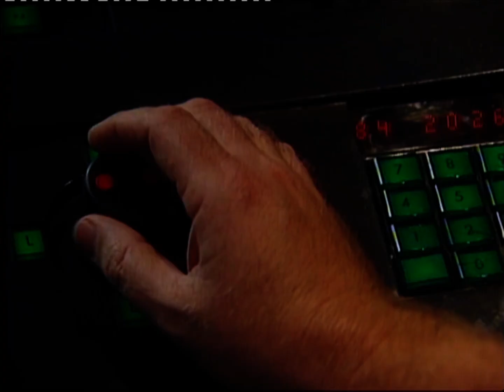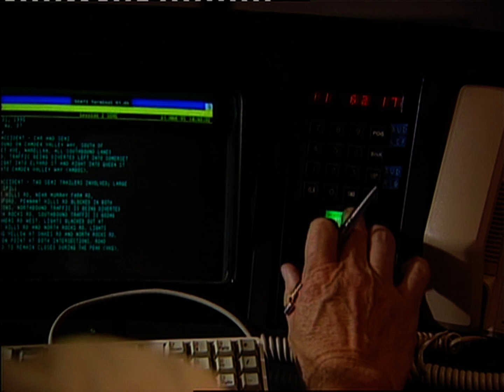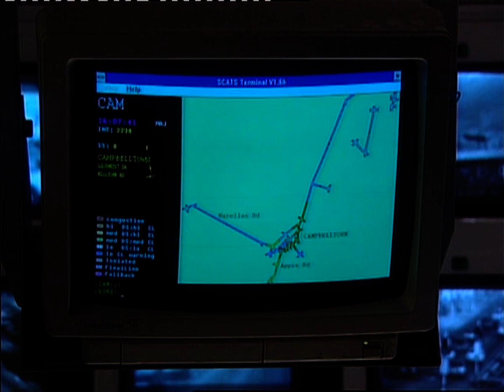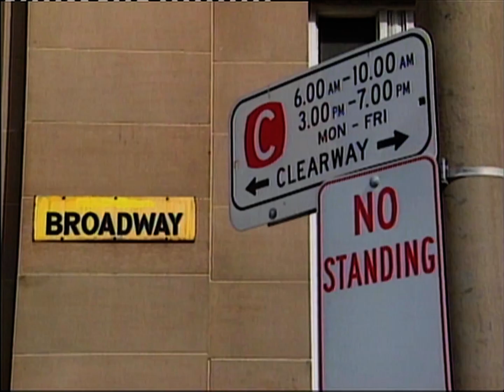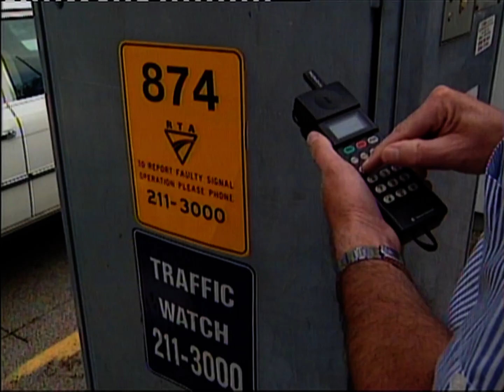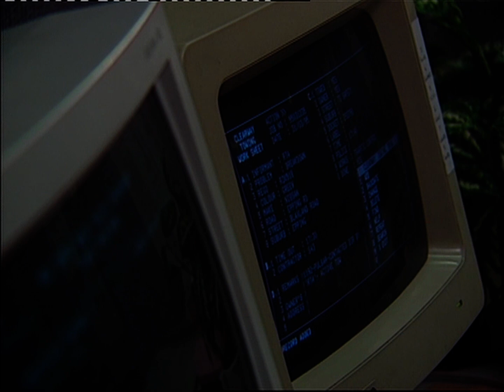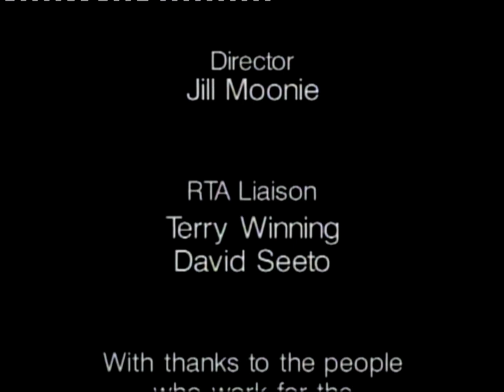Peak Performance (Sydney Traffic Control Centre) - 1995 Australian Promotional Documentary Film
Exposition about the Roads and Traffic Authority's Sydney Traffic Control Centre, where an expert workforce monitors and controls traffic on the city's main arterial roads. Much of this work is dependent on SCATS, the Sydney Coordinated Adaptive Traffic System, which reports on real time traffic conditions, allowing for the live adjustment of signal timings throughout the metropolitan system. This footage was produced by Tandem Productions, together with the NSW Film and Television Office.

Credit : State of New South Wales (Transport for NSW) 2016, sourced from Transport for NSW Historical Archives